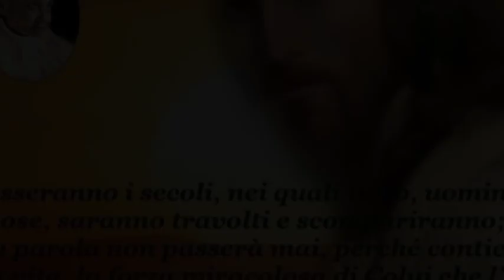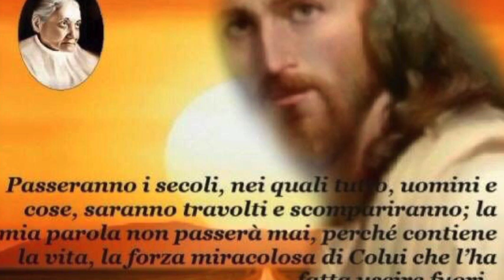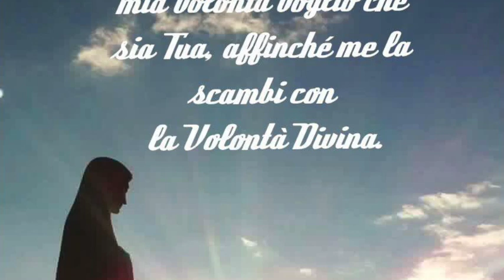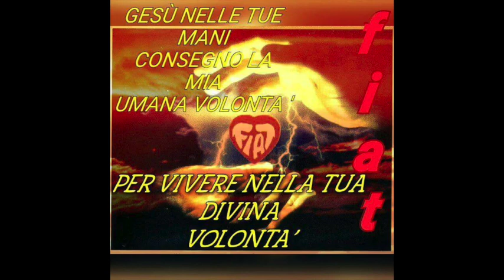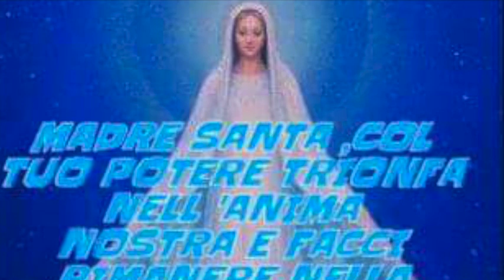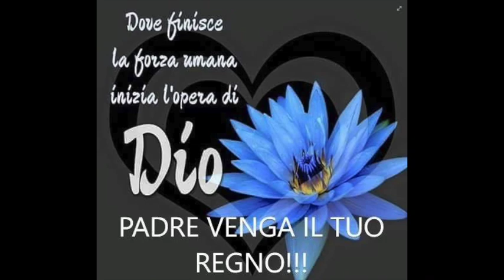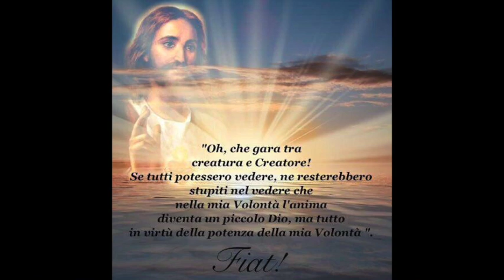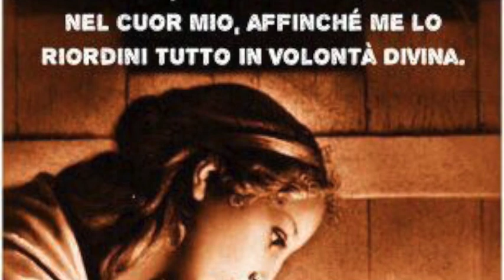Tremende tentazioni e vessazioni sataniche. Il modo di uscirne fuori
Tipologie e specie di tentazioni sataniche: pensare che sia tutta un'illusione, pensare di essere abbandonati da Dio, pensare di essere grandi peccatori senza speranza di misericordia, istigazioni al suicidio e varie forme vessatorie. Il disprezzo dei demoni e la ferma volontà esternata di non offendere Dio sono le armi per combattere e vincere. Libro di cielo volume 1, capitoli 25 e 26, 4 Ottobre 2017